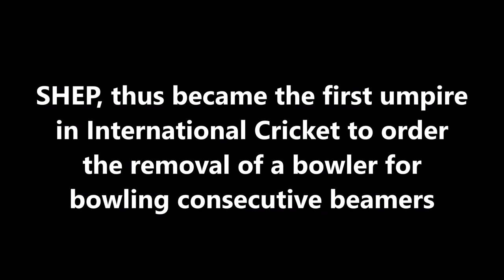DAVID SHEPHERD | First International Umpire to rule out a bowler for Consecutive Beamers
Also watch,

David Robert Shepherd was a first-class cricketer who played county cricket for Gloucestershire, and later became one of the cricket world's best-known umpires. He stood in 92 Test matches, the last of them in June 2005, the most for any English umpire. He also umpired 172 ODIs, including three consecutive World Cup finals in 1996, 1999 and 2003. Shepherd was the first umpire to officiate in at least one Test match in all the nations playing Test cricket at that time.

After retiring from his playing career in 1979, Shepherd decided against becoming a coach, and decided to become an umpire instead. He began his second career in cricket, and the one which was to make him world-famous, when he was appointed as a first-class umpire in 1981. Quickly recognised as being one of the fairest-minded and most able officials in the game, within two years he was part of the umpiring panel for the 1983 World Cup, and within four he was standing in his 1st Test: the 4th Test of the 1985 Ashes series at Old Trafford. Standing with him in this Test was Dickie Bird.

From then on, Shepherd became a fixture on the international scene, his round figure instantly recognisable by players and spectators alike. Perhaps his most famous quirk was his habit of lifting one foot off the ground whenever the score reached 111, or multiples thereof, they being regarded as unlucky by Shepherd in a ritual dating back to his childhood cricket team days. The number 111 is known as the "Nelson", and is considered unlucky for the batsman. Among other superstitions, he would tie a matchstick to a finger on Friday 13th, so he would be touching wood to bring good luck all day. Also famous was his tendency to shake his hand while signalling fours; to this day, many fans in cricket crowds mimic his action while celebrating fours.

If the situation demanded, Shepherd could be very firm, notably when initially warning the Pakistan captain, Waqar Younis, in the 2003 World Cup against Australia for bowling fast 'beamers'. Waqar again transgressed and Shepherd ordered his removal from the attack becoming the first umpire to take such an action during an international match.

He considered retiring after he received much adverse press coverage in 2001, when Pakistan won the Old Trafford Test against England, after Shepherd gave three England batsmen out to no-balls bowled by Saqlain Mushtaq, who had stepped over the crease, but he was part of the ICC's first Elite Panel of neutral umpires established in 2002, and retained his place unbroken until his retirement from umpiring in 2005.

As his retirement loomed, Shepherd was given a guard of honour by the New Zealand and Australian teams during the series between the two countries in March 2005. After his last Test, that between West Indies and Pakistan at Kingston, Jamaica in June 2005, Shepherd was presented with a bat by West Indian captain Brian Lara. He was in fact given special dispensation by the ICC to umpire in an Ashes match between England and Australia at Lord's as his final Test, but turned down the opportunity to maintain the ICC's neutral umpiring policy for Test matches.

His fellow umpire Simon Taufel said of him, as quoted in his Wisden obituary: "What doesn't get highlighted is man-management skills, creating a happy environment for players to play in. And Shep was magnificent at that. The players had this enormous respect for him as a person. He put them at their ease and forged relationships that crossed all cultural and political divides." In that obituary, the obituarist himself wrote: "The authorities struggle for a definition of the Spirit of Cricket. Perhaps the best answer is David Shepherd."

Listen ad-free with YouTube Premium
Song - Mortals